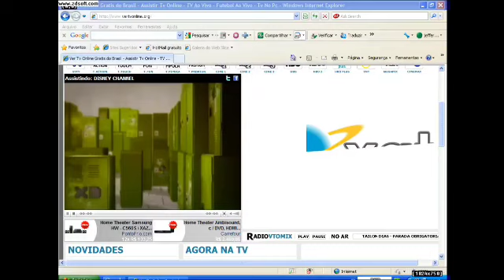Disney XD Brasil: Bumpers-Ja volta/Esta de volta Random (incompletos)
Links: Mas tarde